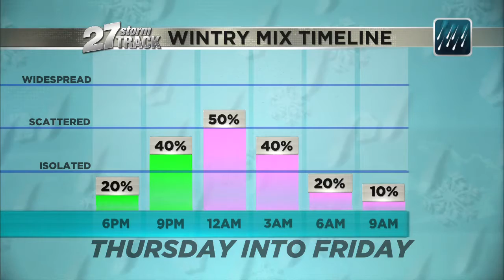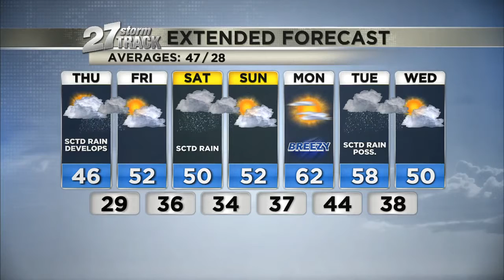Thurs., March 25, 11 a.m. Weather Update